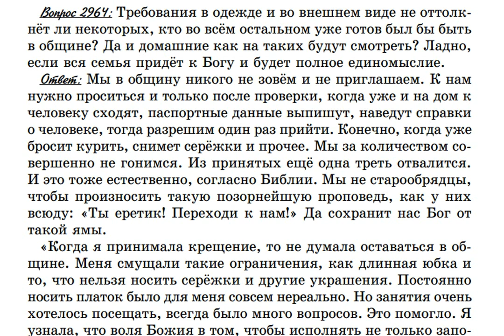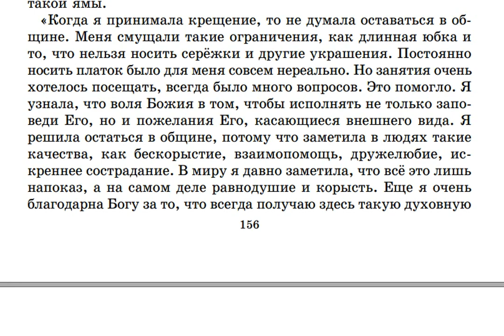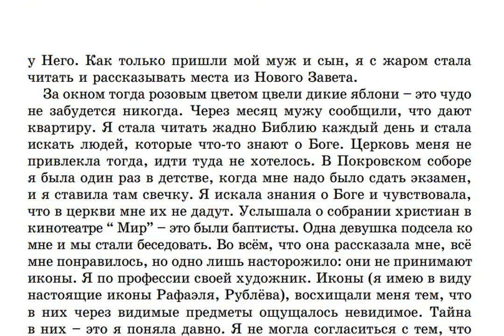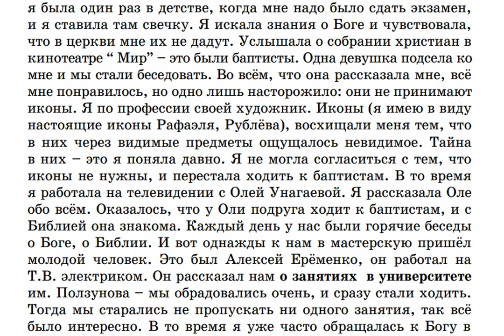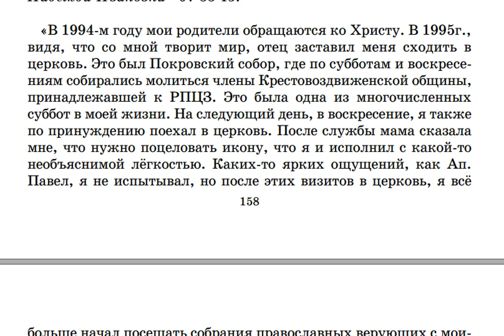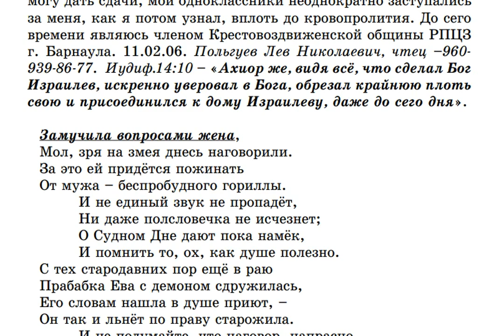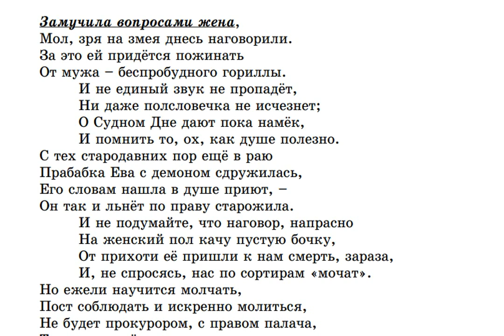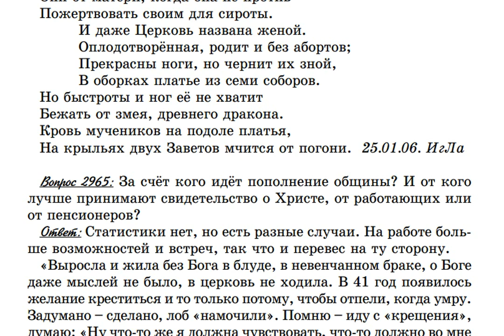2964. Требования к внешнему виду не оттолкнёт ли некоторых от вступления в общину?